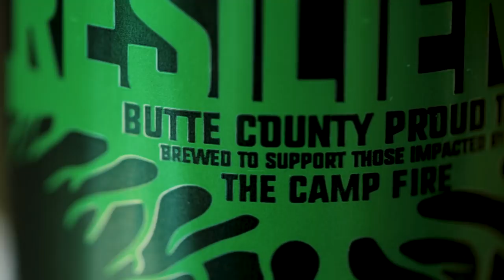The Stories Behind Beers - Interview with Sierra Nevada Founder Ken Grossman | Beer Geek Bucket List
Find out about the history of the Sierra Nevada Brewing Company in this Beer Geek Bucket List interview with founder Ken Grossman and BrewDog co-founder Martin Dickie.